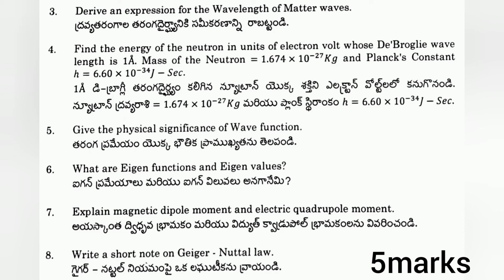modern physics old question paper 2021